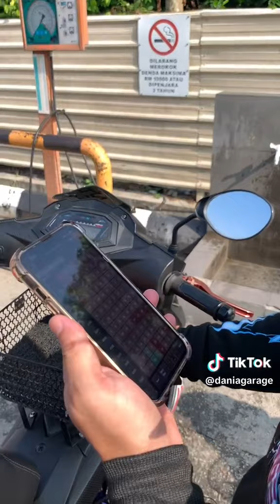RIDE TEMERLOH LULUS!!!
WAKTU OPERASI DANIA GARAGE:
Isnin - Sabtu
10.00 Pagi - 7.00 Malam